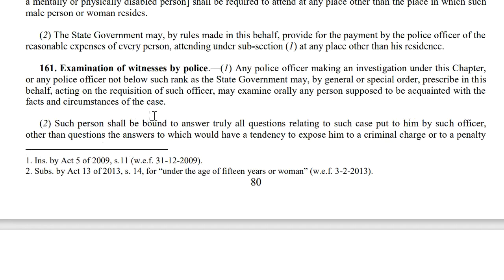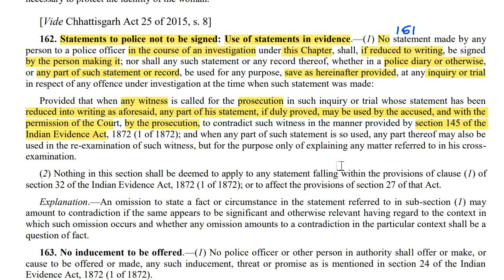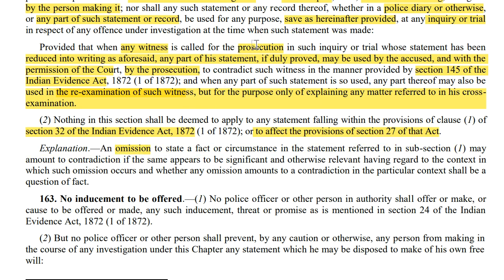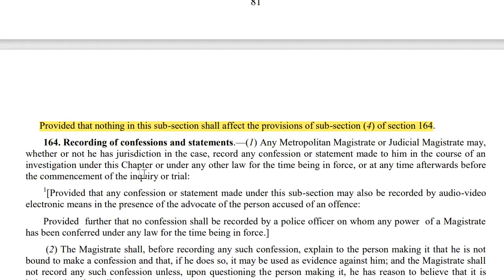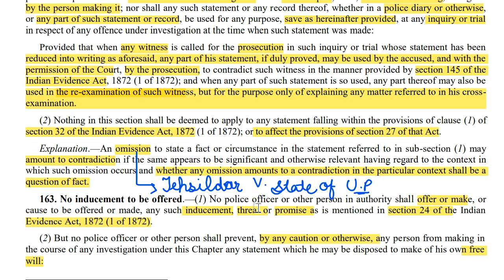Statement of police not to be signed | Section 162 to 163 of CRPC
162. Statements to police not to be signed: Use of statements in evidence.—(1) No statement made by any person to a police officer in the course of an investigation under this Chapter, shall, if reduced to writing, be signed
by the person making it; nor shall any such statement or any record thereof, whether in a police diary or otherwise, or any part of such statement or record, be used for any purpose, save as hereinafter provided, at any inquiry or trial in respect of any offence under investigation at the time when such statement was made:
Provided that when any witness is called for the prosecution in such inquiry or trial whose statement has been reduced into writing as aforesaid, any part of his statement, if duly proved, may be used by the accused, and with the permission of the Court, by the prosecution, to contradict such witness in the manner provided by section 145 of the Indian Evidence Act, 1872 (1 of 1872); and when any part of such statement is so used, any part thereof may also be used in the re-examination of such witness, but for the purpose only of explaining any matter referred to in his crossexamination.
(2) Nothing in this section shall be deemed to apply to any statement falling within the provisions of clause (1) of section 32 of the Indian Evidence Act, 1872 (1 of 1872); or to affect the provisions of section 27 of that Act.